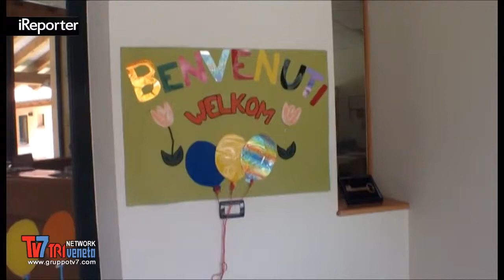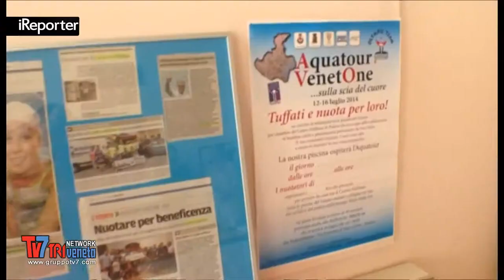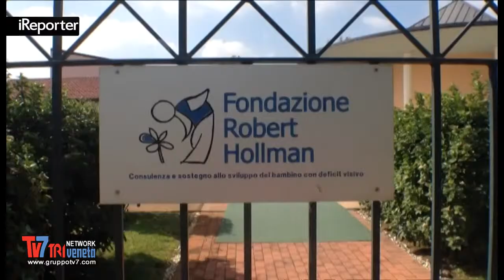FONDAZIONE HOLLMAN: RIAPRE LA PISCINA PER I BIMBI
Sono tante le associazioni che contribuiscono in solidarietà a rendere la Fondazione Rober Hollman di Padova una strutt... [continua a leggere su